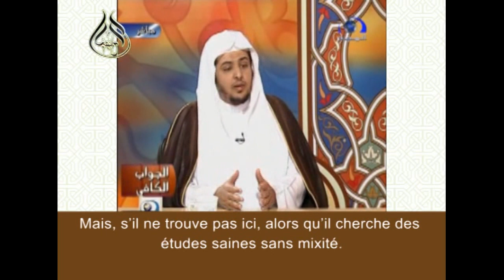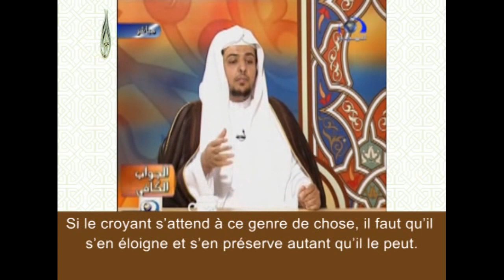Etudier dans les universités mixtes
الدراسة في جامعات مختلطة